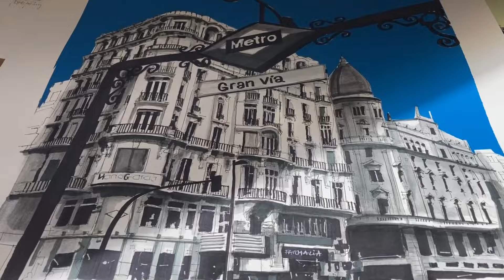Gran Vía · Iñaki Pardos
Nueva exposición de obras del artista Iñaki Pardos inspirada en la Gran Vía de Madrid.
Desde el día 16 de Mayo hasta el  31 de mayo 2024 en nuestra galería

Tema musical de Patrick de Arteaga